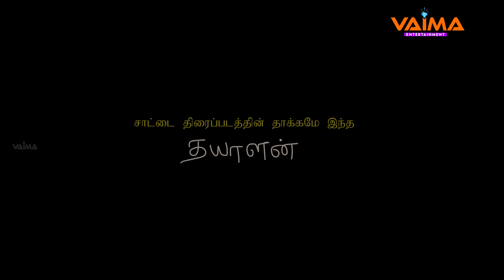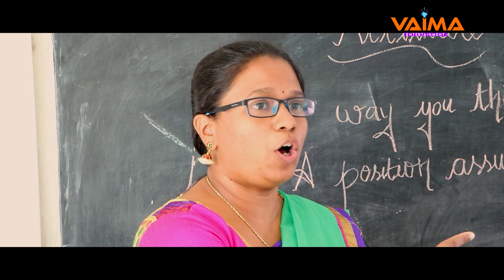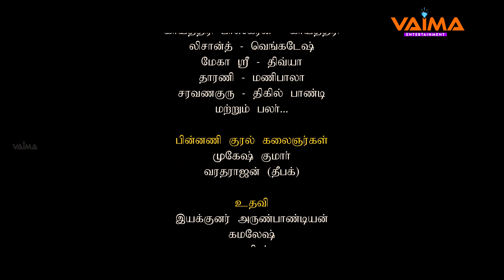Dhayalan | Tamil Short Film | Vaima Entertainment